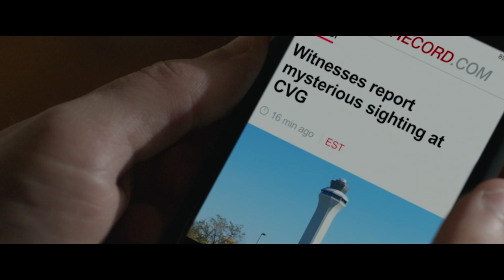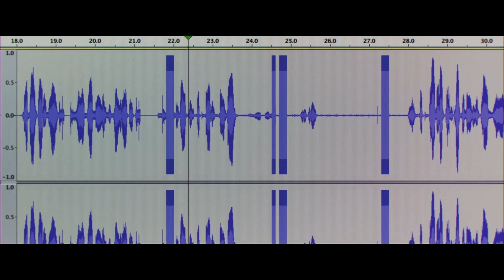UFO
One ufologist shares what he believes to be proof of extraterrestrial beings.